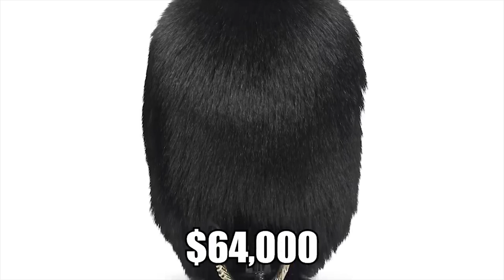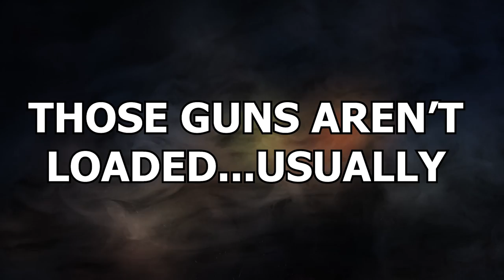15 Secrets the Queen's Guards Don't Like to Speak About!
Any institution with a long history is bound to have a complex past full of secrets and there is no institution with quite as long of a history as the British Royal Family. The Queen’s staff are armed with more secrets than you can shake a stick at, and none more so than her guards. And we might have just found out some tidbits of truth for ourselves! These are the secrets that the Queen’s guards don’t like to speak about!